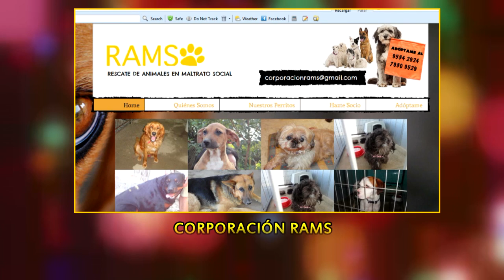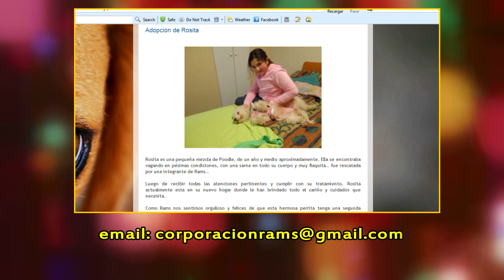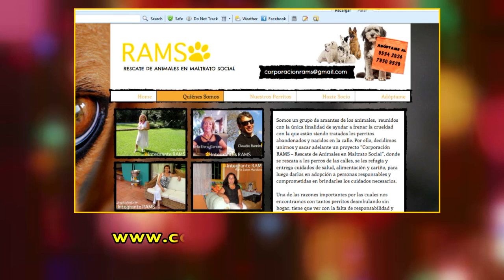rt20 corp rams renca